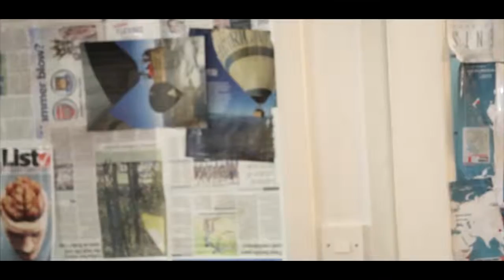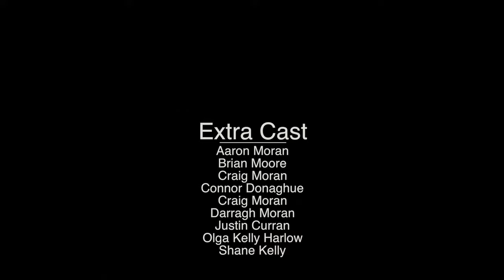Customer Service HD 1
Shortfilm Customer Service